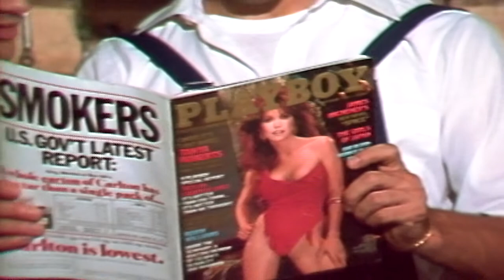Minnie Minoprio - ROBOT WOMAN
ROBOT WOMAN (Nat Kipner & Cheryl Roth) tratta dall'album THE WOMAN IN ME 1982
CARLO MEZZANO producer: Hollywood Records Distributed by CGD Messaggerie Musicali (C) (P)